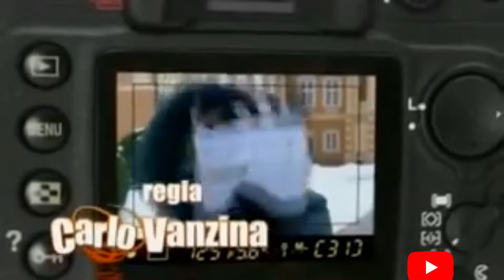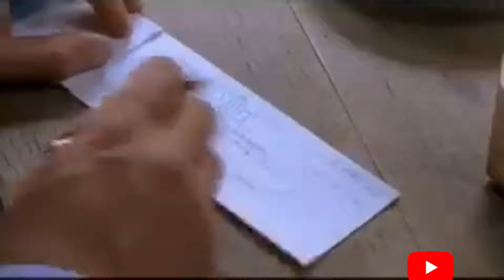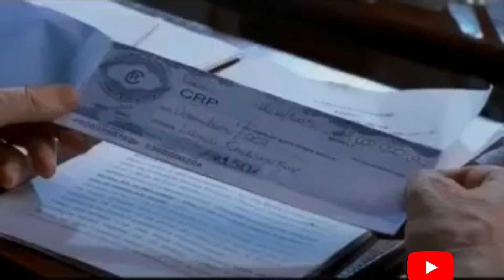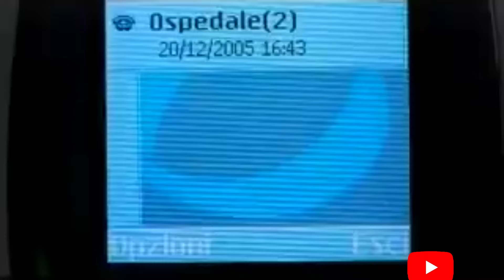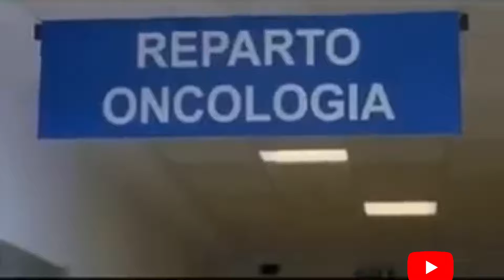UN CICLONE IN FAMIGLIA STG.2 - FILM COMPLETO EPISODIO 11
2 , stg 3 stg 4 . Abiamo bisogno dell vostro supporto 😊
Molto Importante 🤗